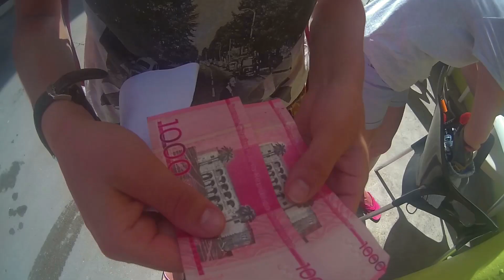Dominican Republic 2017 | TRAVEL VIDEO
that's what paradise looks like